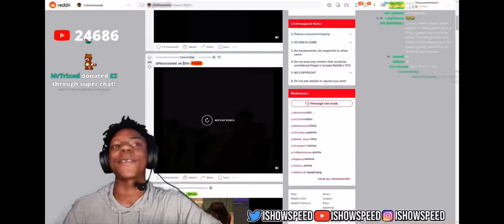SPEED REACTS TO ADIN SAYING MESSI IS BETTER??